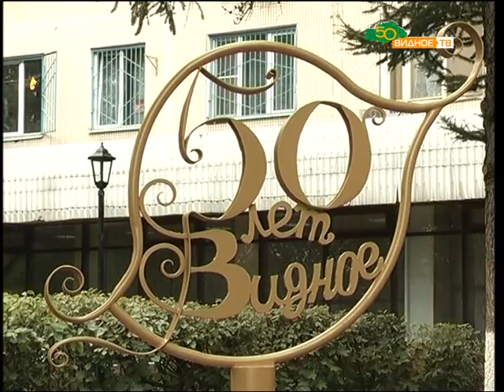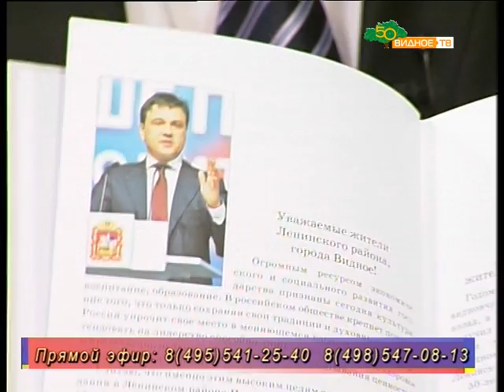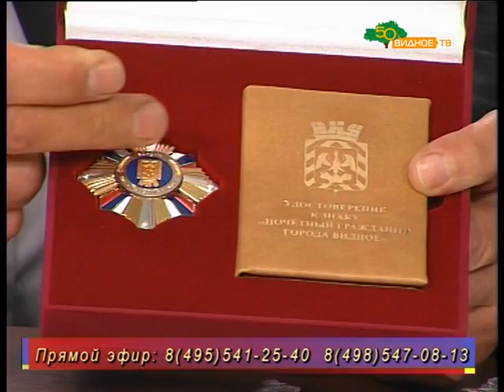Прямой эфир: Александр Усков.